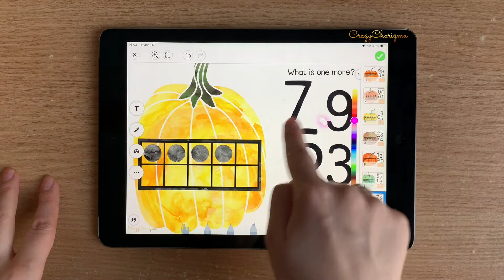Thanksgiving Math Activities Ten Frame Counting One More One Less for Seesaw // CrazyCharizma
Need interactive Thanksgiving math activities? Have fun with this one more one less math center. Kids will solve the problem and drag the correct number. These digital activities are perfect for independent work, assessments, centers, stations, home learning, homework, distance learning, or hybrid.

Victoria at CrazyCharizma